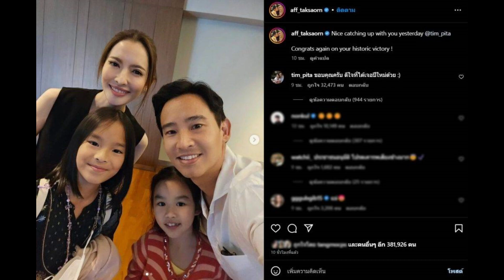กรี๊ด! แอฟ ทักษอร โพสต์โมเมนต์ภาพคู่ ทิม พิธา บอกเลย เขินหนักกว่าเดิม!